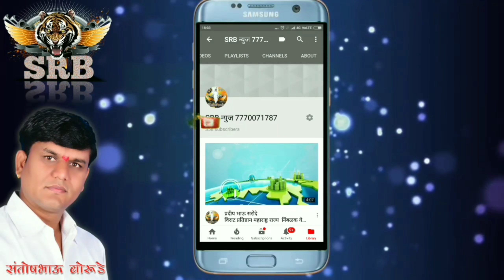महाराष्ट्रात पहिल्यांदाच मातंग रोजगार उद्योजक मेळावा (नासिक)30/9/2018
महाराष्ट्रात पहिल्यांदाच होत असलेल्या मातंग रोजगार उद्योजक मेळाव्यास महाराष्ट्रातुन तसेच महाराष्ट्रराज्य बाहेरून येत असलेल्या समाज बांधवांना तसेच शासणाच्या पुरस्कारार्थीना,पत्रकार बांधवांना, विनंती करण्यात येत आहे की नाशिक येथे बाहेरून खुप समाज बांधव येत आहेत रूम कमी पडण्याची शक्यता आहे तेंव्हा 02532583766 या नंबर वर फैक्स पाठवून नाशिक येथील शासकीय गेस्ट हाउस आपआपल्या नावे बुक करावे ही नंम्र विनंती 👏👏👏
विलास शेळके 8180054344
*बातमी साठी संपर्क*
 *प्रा.संतोषभाऊ बोरूडे(मुख्य संपादक)*